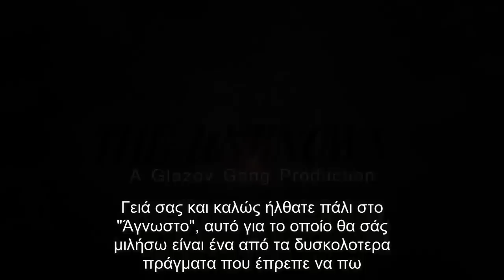Δειτε το όλοι. Νόμιμος ο βιασμός σύμφωνα με το Ισλαμ